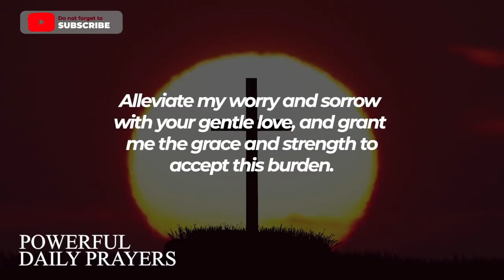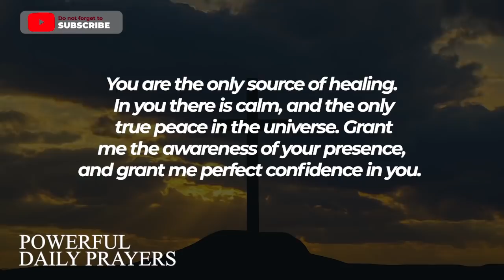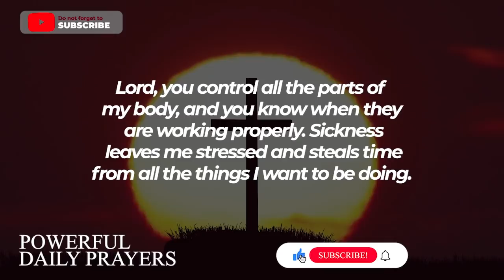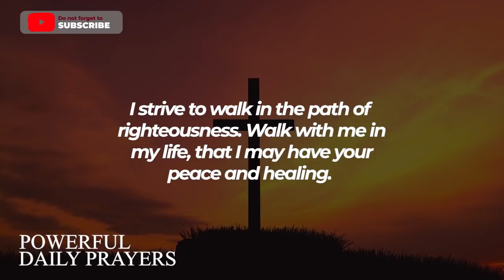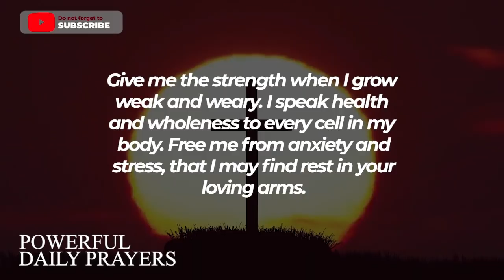PLEASE DON 'T SKIP THIS - Pray This Prayer Now & Jesus Will Grant You Healing Miracle Today